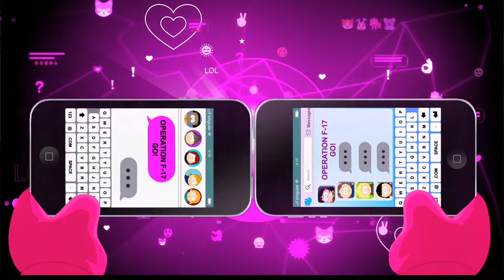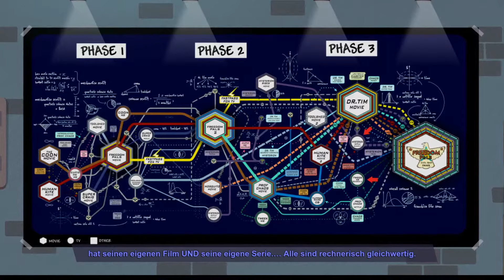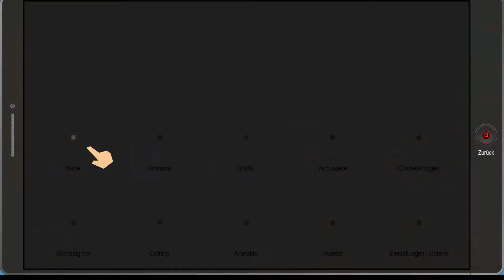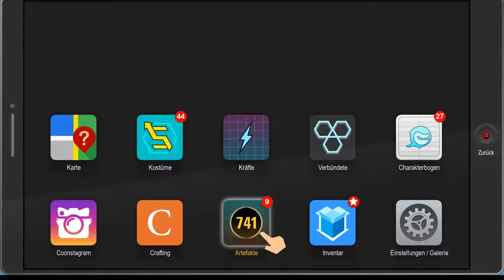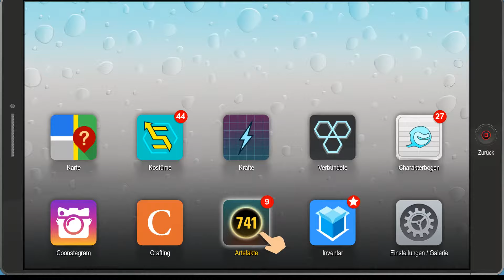South Park Die rektakuläre Zerreißprobe Deutsch 💩 #041 – Der große Franchise-Plan 💩 Lets Play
South Park: Die rektakuläre Zerreißprobe Deutsch Let's Play 💩 Folge 041 – Der große Franchise-Plan 💩 Das neue South Park Spiel, mit furztastischen Superkräften.

Nach der erfolgreichen Befreiungsaktion wird es hitzig zwischen den beiden Superheldenfranchises. Ein erneuter Civil War droht sich an... doch wenden sich nun die eigenen Freunde gegen Wunderarsch.

💩 ZUM SPIEL 💩
Bereits der Vorgänger war ein Rollenspiel mit viel Humor, dass trotz einem etwas flachen Kampfsystem sehr zu begeistern wusste (Eine abgeschlossene Let’s Play-Serie dazu gibt es ebenfalls auf dem Kanal). Der Nachfolger setzt storytechnisch mehr oder weniger an den Vorgänger an, stürzt die Helden aber in ein neues Superheldensetting.
South Park: Die rektakuläre Zerreißprobe hat dafür das Kampfsystem überarbeitet, dass nun stark an Tactic-Rollenspiele erinnert. Statt klassischer Fantasyklassen gibt es nun Superhelden mit unterschiedlichen Fähigkeiten. Sogar die Social Media-Abteilung wurde aufpoliert. Mit Coonstagram dürfen nun Selfies gemacht werden um seine Bekanntheit zu steigern.

Das Spiel greift nicht nur den unverwechselbaren Grafikstil, sondern auch den derben Humor der Serie auf und entführt einen quasi in eine besonders lange und interaktive South Park Episode, gefüllt mit vielen Insidern für Serienfans.

Dort findest du auch noch viele andere spannende Projekte wie Stardew Valley, Divinity: Original Sin 2, The Witcher 3: Wild Hunt oder Rimworld.

Es grüßt euch der Barde von DaddelZeit!